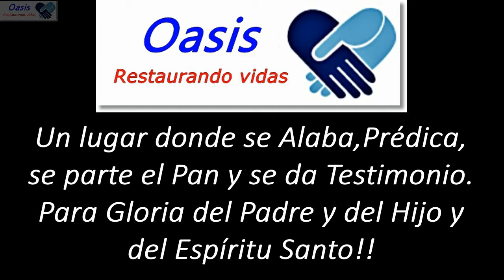Oasis cumple 4 años Gloria a Dios!!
Cuando la fe,el esfuerzo y la valentía de unos,llevan a la Bendición a otros. ¡Gloria a Dios!
Entonces vinieron a él unos trayendo un paralítico, que era cargado por cuatro.
Marcos 2:3
Reina-Valera 1960

Informe de Pedro a la iglesia de Jerusalén
1 Oyeron los apóstoles y los hermanos que estaban en Judea, que también los gentiles habían recibido la palabra de Dios.

2 Y cuando Pedro subió a Jerusalén, disputaban con él los que eran de la circuncisión,

3 diciendo: ¿Por qué has entrado en casa de hombres incircuncisos, y has comido con ellos?

4 Entonces comenzó Pedro a contarles por orden lo sucedido, diciendo:

5 Estaba yo en la ciudad de Jope orando, y vi en éxtasis una visión; algo semejante a un gran lienzo que descendía, que por las cuatro puntas era bajado del cielo y venía hasta mí.

6 Cuando fijé en él los ojos, consideré y vi cuadrúpedos terrestres, y fieras, y reptiles, y aves del cielo.

7 Y oí una voz que me decía: Levántate, Pedro, mata y come.

8 Y dije: Señor, no; porque ninguna cosa común o inmunda entró jamás en mi boca.

9 Entonces la voz me respondió del cielo por segunda vez: Lo que Dios limpió, no lo llames tú común.

10 Y esto se hizo tres veces, y volvió todo a ser llevado arriba al cielo.

11 Y he aquí, luego llegaron tres hombres a la casa donde yo estaba, enviados a mí desde Cesarea.

12 Y el Espíritu me dijo que fuese con ellos sin dudar. Fueron también conmigo estos seis hermanos, y entramos en casa de un varón,

13 quien nos contó cómo había visto en su casa un ángel, que se puso en pie y le dijo: Envía hombres a Jope, y haz venir a Simón, el que tiene por sobrenombre Pedro;

14 él te hablará palabras por las cuales serás salvo tú, y toda tu casa.

15 Y cuando comencé a hablar, cayó el Espíritu Santo sobre ellos también, como sobre nosotros al principio.

16 Entonces me acordé de lo dicho por el Señor, cuando dijo: Juan ciertamente bautizó en agua, mas vosotros seréis bautizados con el Espíritu Santo.

17 Si Dios, pues, les concedió también el mismo don que a nosotros que hemos creído en el Señor Jesucristo, ¿quién era yo que pudiese estorbar a Dios?

18 Entonces, oídas estas cosas, callaron, y glorificaron a Dios, diciendo: !!De manera que también a los gentiles ha dado Dios arrepentimiento para vida!

Hechos 11
Reina-Valera 1960